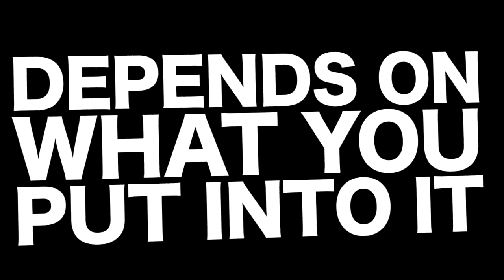Nutrilite Sports 1'45''